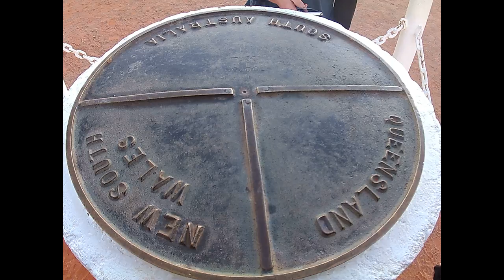Big Sky Ride - Part 1 - Day 11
Adventure Bike Riding from Arkaroola Village to Cameron Corner via Merty Merty.